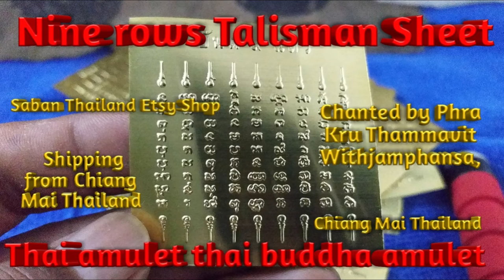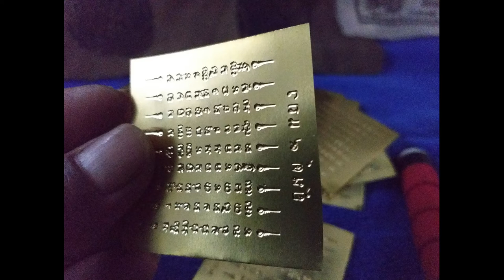Saban Thailand thai amulet power thai amulet chanting thai amulet collection thai amulet necklace 14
Saban Thailand thai special necklace power thai talisman chant.As the world turns out to be increasingly materialistic, individuals are looking for ways of interfacing with something more profound. For the overwhelming majority, this implies going to religion. In any case, as far as some might be concerned, it implies tracking down power and security in ornaments and talismans.One of the most famous spots to find these special necklaces is in Thailand. Thai talismans are said to have a wide assortment of abilities, from the capacity to mend the debilitated to the influence to bring best of luck and fortune.One of the most well known special necklaces in Thailand is the Saban. The Saban is a Thai Buddhist ornament that is said to have the ability to safeguard the wearer from hurt. The talisman is typically produced using a piece of bone or teeth from a holy creature, for example, a bison or elephant.The Saban is in many cases worn as a neckband or wristband. It is additionally some of the time conveyed in a pocket or purse.The ornament has a long history and development. Prior to turning into a special necklace, ornaments were first conceived. At the point when the social setting changes The adage of making a print was changed and ultimately blurred. A portion of the prints became special necklaces. Special necklaces are antiquated things that have been made starting from the start of Buddhism. begun in India With the spread of Buddhist impact to various districts, the Buddha picture, which is a model of Buddhist conviction, spread to various terrains alongside lessons. buddhist conviction relics and relics including objects connected with Buddhism.